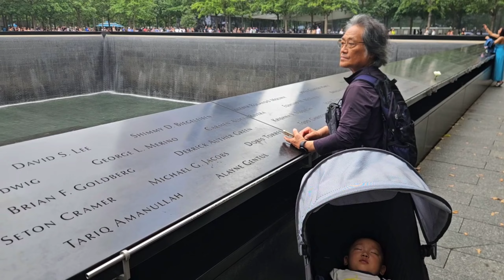뉴욕 가족 여행기 - 브룩클린 브릿지, 센트랄 파크, 자유 여신상